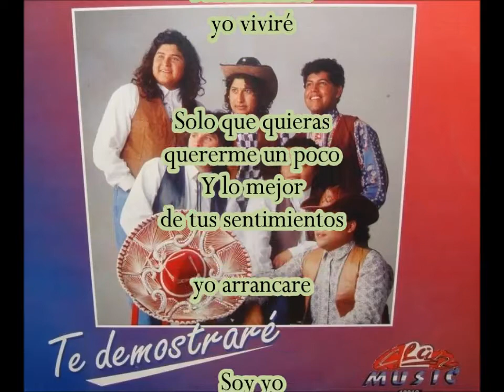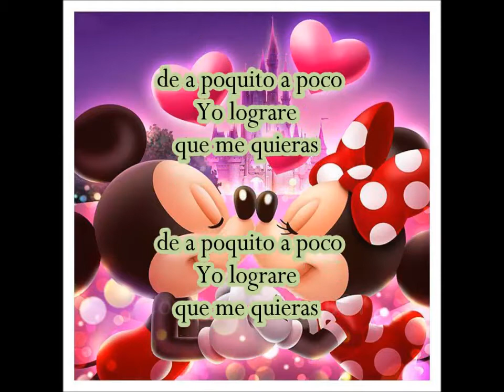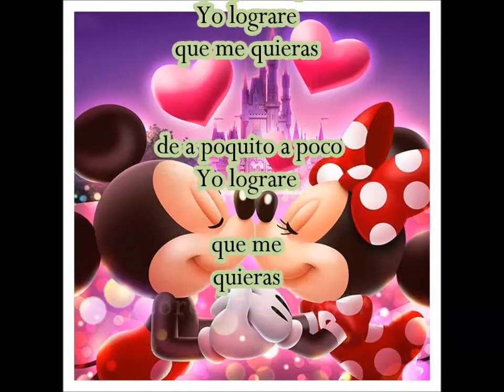04 -YO SOLO VIVO---LOS CHARROS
ÁLBUM "TE DEMOSTRARE" (1995)